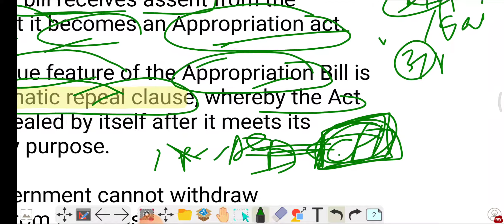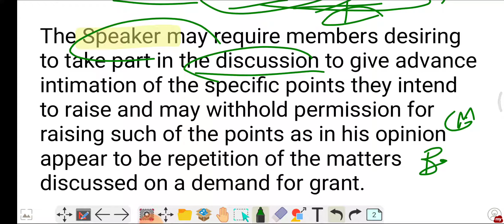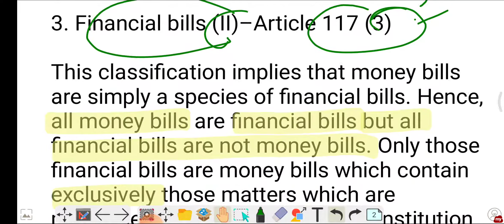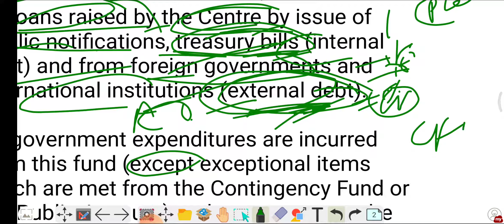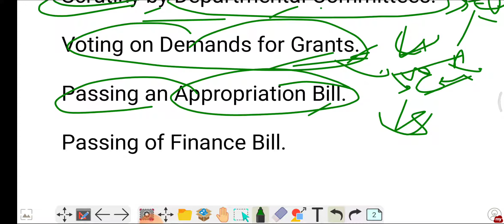Appropriation bill | Demands for grants | Financial bill | CFI | Public account of India | UPSC